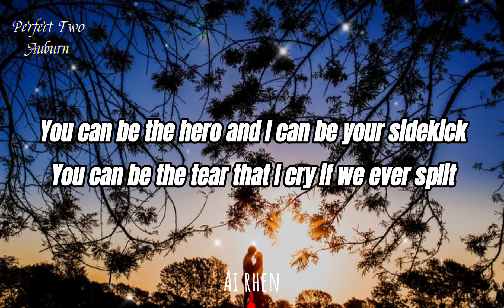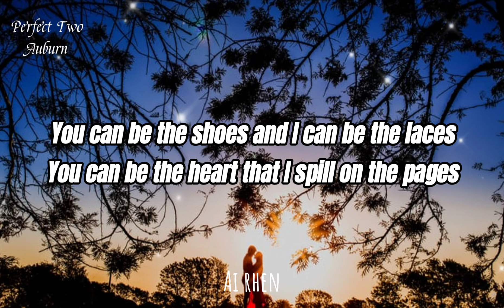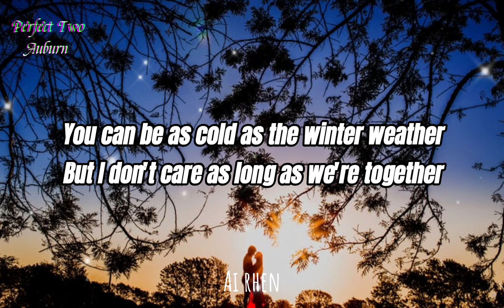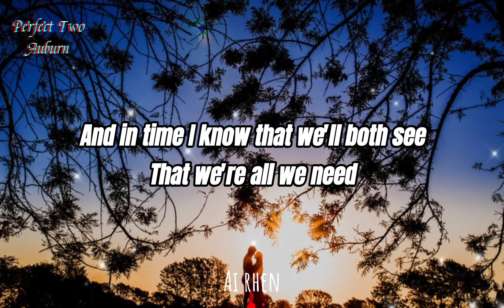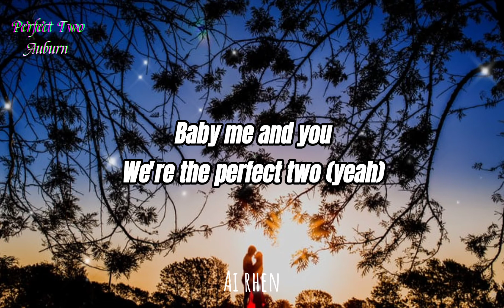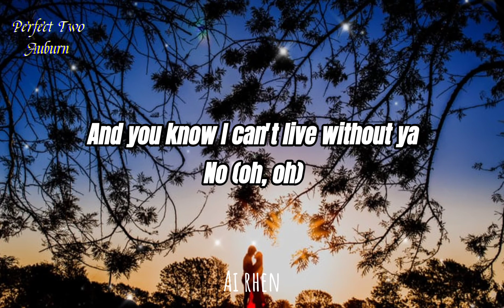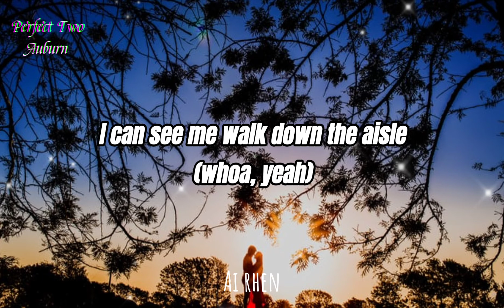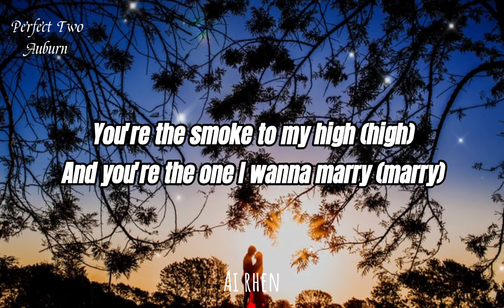Perfect Two - Auburn (Lyrics)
Requested by: @Dear Shelly

PERFECT TWO:
Written by Auburn

Lyrics:
You can be the peanut butter to my jelly
You can be the butterflies I feel in my belly
You can be the captain
And I can be your first mate
You can be the chills that I feel on our first date
You can be the hero
And I can be your sidekick
You can be the tear That I cry if we ever split
You can be the rain from the cloud when it's stormin'
Or u can be the sun when it shines in the mornin'
Don't know if I could ever be without you
'Cause boy you complete me
And in time I know that we'll both see That we're all we need
'Cause you're the apple to my pie
You're the straw to my berry
You're the smoke to my high
And you're the one I wanna marry
'Cause you're the one for me (for me)
And I'm the one for you (for you)
You take the both of us (of us)
And we're the perfect two
We're the perfect two
Baby me and you
You can be the prince and I can be your princess
You can be the sweet tooth I can be the dentist
You can be the shoes and I can be the laces
You can be the heart that I spill on the pages
You can be the vodka and I can be the chaser
You can be the pencil and I can be the paper
You can be as cold as the winter weather
But I don't care as long as were together
Don't know if I could ever be
Without you 'cause boy you complete me
And in time I know that we'll both see
That we're all we need
'Cause your the one for me (for me)
You know that I'll never doubt ya
And you know that I think about ya
And you know I can't live without ya
I love the way that you smile
And maybe in just a while
I can see me walk down the aisle
And I'm the one for you (for u)
And were the perfect two
Were the perfect two
We're the perfect two(yeah, yeah)